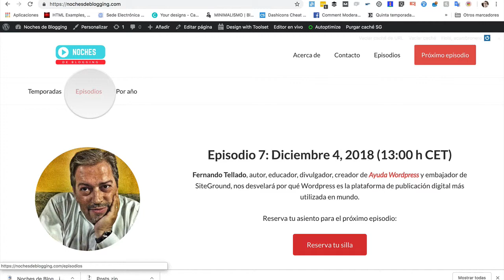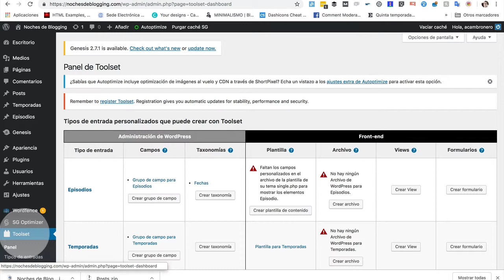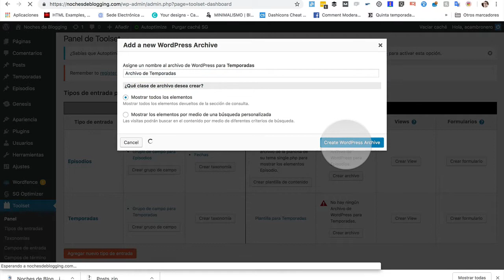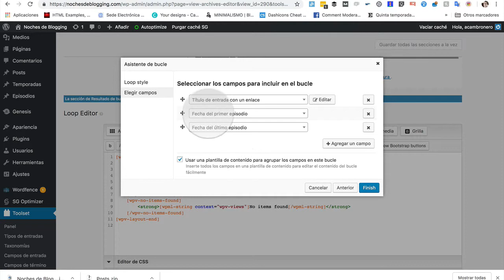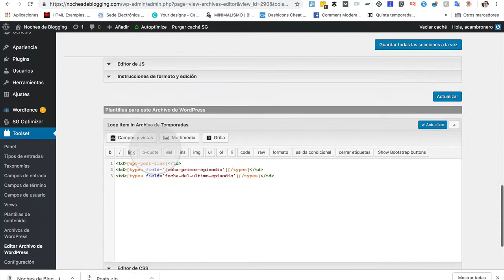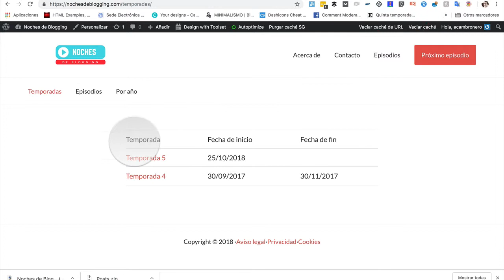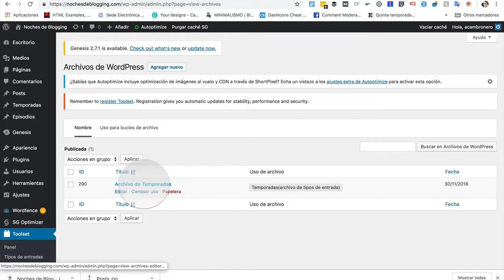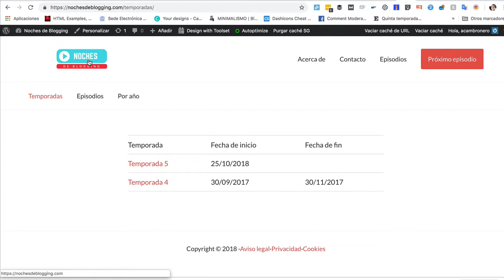Cómo crear Custom Post Types (parte y IV)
Aprende a crear Custom Post Types, con nuestro videotutorial práctico de 4 vídeos paso a paso.